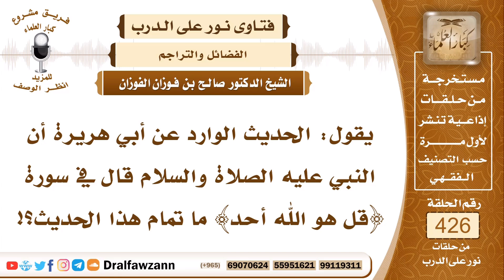الفضائل و التراحم | العلامة صالح الفوزان حفظه الله